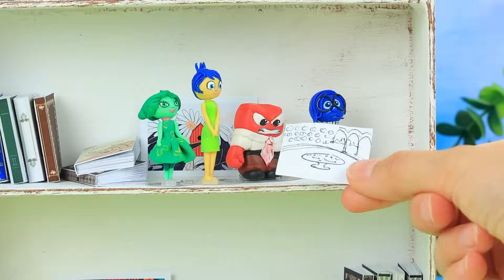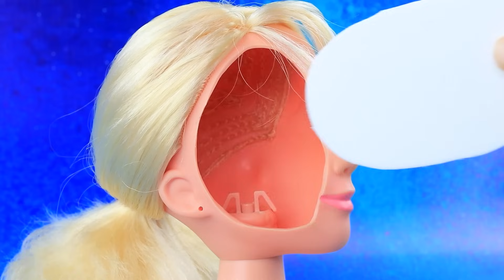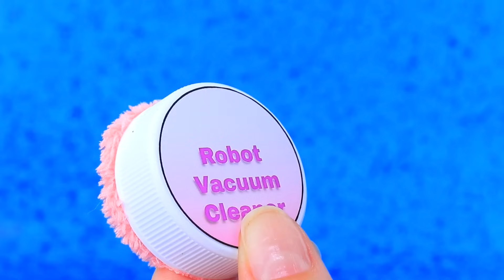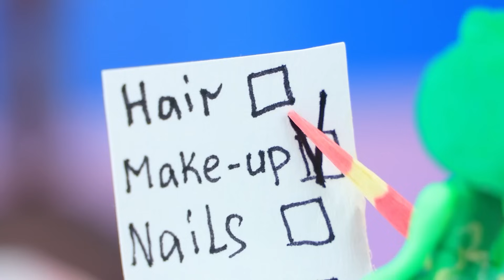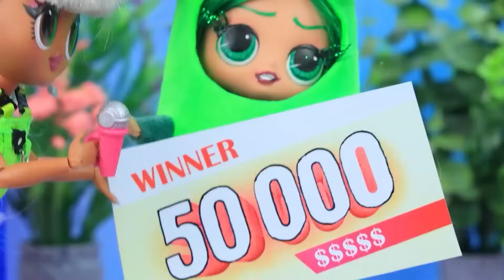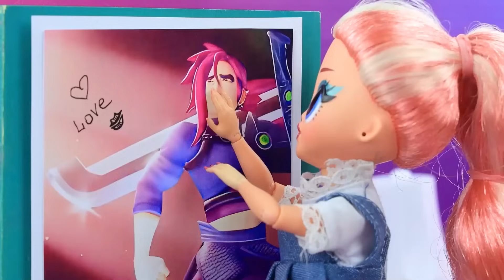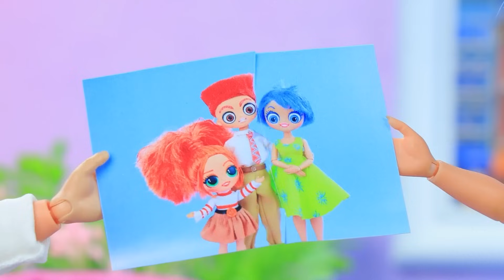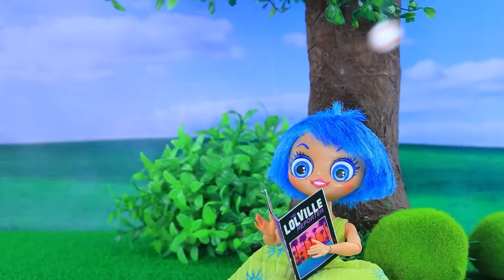Inside Out 2! Boneka Miniatur 32 Kreasi Boneka LOL OMG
Boneka LOL Fashion Tumbuh Besar Dari Bokek Menjadi Kaya | Aktifkan SEMUA pemberitahuan

Riley punya koleksi lengkap boneka perasaan. Tapi, suatu hari boneka-boneka itu hidup! Sekarang siapakah yang mengendalikan? Apakah para perasaan ini bisa membantu Riley memenangkan hati gebetannya? Atau malah situasi menjadi kacau? Tonton video barunya di LaLiLu untuk mengetahuinya!

Bahan dan peralatan:
• Lilin polimer
• Cat akrilik
• Kertas karton
• Label gambar
• Berlian imitasi
• Lilin polimer
• Boneka manekin
• Kertas busa
• Lampu tali
• Tutup botol
• Kain berbulu
• Berlian imitasi
• Wadah
• Cermin kecil
• Kulit imitasi
• Tutup
• Stiker kuku
• Manik-manik
• Krayon
• Kawat
• Lilin cetak